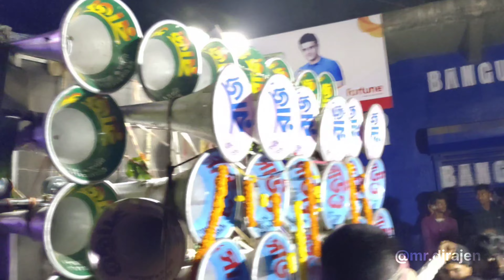এমএস সাউন্ড 🆚 মোজাম। এমএস সাউন্ড 🆚 ক্ষেপিমা। মোজাম 🆚 ক্ষেপিমা। রাজ সাউন্ড 🆚 সাউন্ড সার্ভিস।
(please do not copyright it It's only entertainment purposes. thank you😊)

🔴You can see all types of Bangla Box, JBL Box, RCF Box on my channel🔴

FOR REMOVAL (Copyright Isue ) ✓

নাটক
নিম ফুলের মধু আজকের পর্ব
পম্পা
পাওয়ার সাউন্ড
বাংলা বক্স
বাপি সাউন্ড নতুন 30
মন সুন্দর আজকের পর্ব
মন্ডল সাউন্ড
মিউজিক
শিলার টিকটক
সাইকেল মডিফাই করা
সুমাইয়ার গান নতুন
જાદુગર
tiles game
tom and jerry
tor kajol kalo chauk
tum mile dil khile song
vibration
video song hindi
videos de pescar
virat kohli cricket
vn hansda status video
wala cartoon wala cartoon
water video
which cooler is best for home
yesterday train accident video
ডিজে পাওয়ার মিউজিক
sada bhoot
samsung new model
sex
shobhit cartoon
sound rcf
spice challenge
sukhi video
suresh raina
tamil
techno gamerz
tera dil koi jab bhi dukhayega dj
thar
the sound
tick tock tick tock
pvc bat
rc f dj song
race gadi
rcf competition music
rcf competition song
rcf dialogue
rcf dj competition
rcf music
rcf over base
rcf over bass
rcf rcf
rcf sound
rcf vibration bass
rcf vs jbl
rcf মিউজিক
msb vs barman
munir ghare
news live delhi
nora fatehi ke gane
odisha accident latest news
over bass rcf
pampa sounds
patli kamariya bole hain
picture
power music
power মিউজিক স্পিকার চেক
pro rider 1000 accident clip
live bailgada sharyat today
lulu
m s sound
mahindra tractor model
manchurian recipe
meow
merlina bailando con largo
mg music competition
minecraft
mm fun city raipur
ms rcf
ms সাউন্ড
football club
gaurav sharma
goru
gorur video
gta 5
guru prasadam ka price kya hai
har har shambhu
hathi
horror movie
ice baths for beginners
jatt prabhjot
jbl dj song
kala
karmakar rcf
karmakar sound rcf
cow videos tiktok
dankati bai
demon slayer short video
desert cobra
devar notun movie
dibidi dop dop yes yes
dihan
dj sajan
dj song dj
dj song rcf
djrcf
dog movie
dubai princess sheikha mahra shorts
ducati panigale
em cam
bhutachi gosht
bilauj ki dijain
birds
bk music
blackpink gaan
bm sound
bokep jepang
boot boot
box rcf
bp dj
bru song 2023
captain america
cartoon lagao
chunni mein chunni mein
chutkula comedy
aur kya chahiye
babu kintu babu noy natok
badam
bai chadhei
bangla cartoon
bangla medium serial
bangla vines
barman music 8 bass 9mit
barman music song
bass king
bebek
bedardeya song arijit singh
best bike under 1.5 lakh
bhalo gaan
bhoot bhoot bhoot
rcf competition
reels video
চ্যাটার্জী সাউন্ড
চ্যাটার্জী সাউন্ড নতুন 30
স্টার সাউন্ড
aahat bhuter boi
aata gache tota pakhi
abbu ke lungi mein kela mila
adiyogi
akita
alan sutton
amba
amigos movie trailer
anurager chauhan
নিউ সারদা সাউন্ড
পম্পা সাউন্ড
বৰ্মন
ankho me rakh liya tujhko chura ke
ay qué bonito baila pepo
barman music pop bass
bp sound
chatterjee sound dialogue
chhotu dada
dj rcf song
dj rx remix
djgadi
mistri sound
ms sound competition
rc f dj
azad sound
bapi sound
dj rcf
rcf song
pompa sound
rcf base
karmakar sound
rcf bass
পাওয়ার মিউজিক
jbl box
jbl vs rcf
rcf
rcf box
rcf competition dj
অধিকারী সাউন্ড
rcf
adhikari sound
আজাদ সাউন্ড
ms sound
mg music
বর্মন মিউজিক
bp music
rcf dj song
pampa music
pampa sound
barman music
chatterjee sound
বাপি সাউন্ড
adhikary sound
rcf dj
power music
dj
dj song
power music competition
dj gan
dj cobra
power music power music
power
power music dj
পাওয়ার মিউজিক
dj surojit competition
bapi sound
brazil sound
dj box